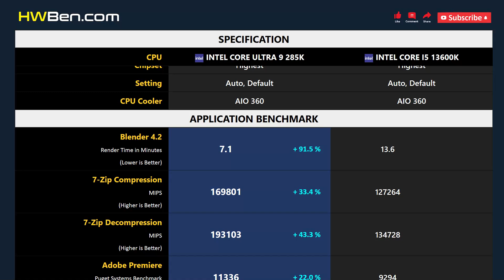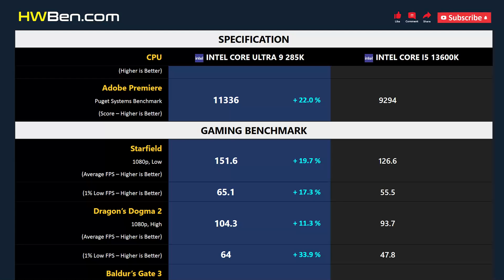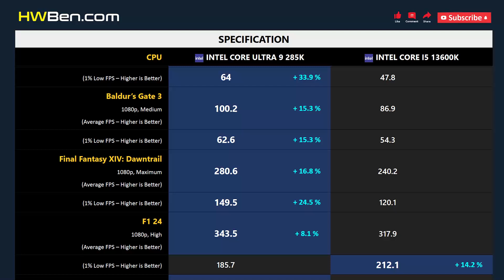CORE ULTRA 9 285K vs CORE I5 13600K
Intel Core Ultra 9 285K vs Intel Core i5 13600K - Apps & Games

APPLICATION BENCHMARK
1. Blender
2. 7-Zip
3. Adobe Premiere

GAMING BENCHMARK
1. Dragon’s Dogma 2
2. Baldur’s Gate 3
3. Final Fantasy XIV
4. F1 24
5. Starfield